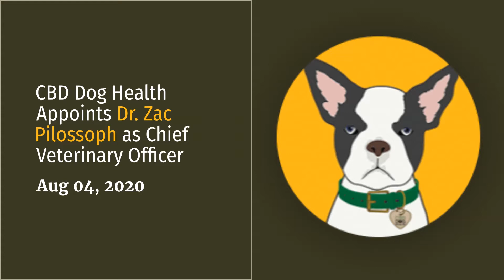CBD Dog Health Appoints Dr. Zac Pilossoph As Chief Veterinary Officer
CBD Dog Health announces the appointment of Dr. Zac Pilossoph, Certified DVM, CAVM, and CBD Professional, as the company's new Chief Veterinary Officer.